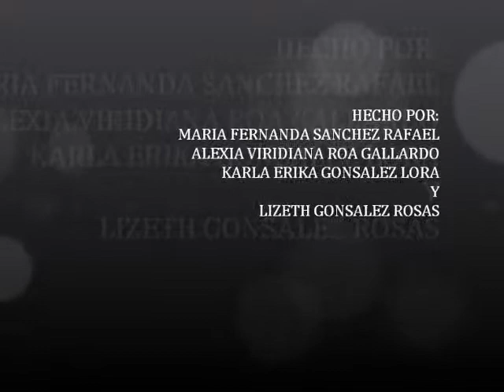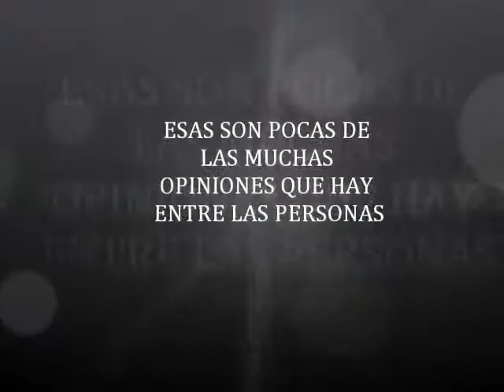REPORTAJE ALUMNAS DEL NOVIAZGO 2A Justo Sierra Mendez #224